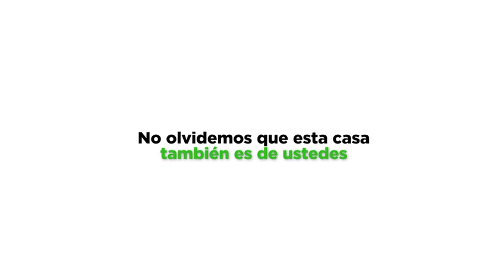No olvidemos lo que significa ser colombiano. ¡ESTA ES TU CASA!